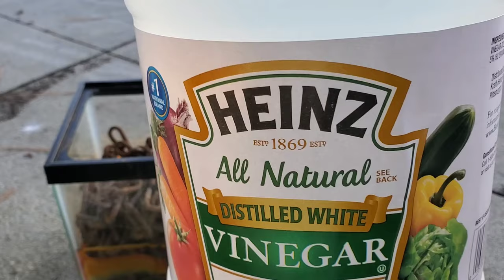Unbelievable shocking and easy way to remove rust from heavy rusty chains or metals